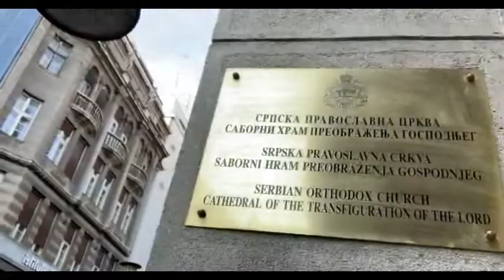Cathedral of the Transfiguration of our Lord - Zagreb Croatia - ECTV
Eric Clark's Travel Videos - Zagreb Croatia - Cathedral of the Transfiguration of our Lord

From Wikipedia
"Zagreb Orthodox Cathedral or Cathedral of the Transfiguration of the Lord (Serbian Cyrillic: Храм преображења Господњег, Croatian: Hram preobraženja Gospodnjeg) is a Serbian Orthodox Cathedral located on the Petar Preradović Square in Zagreb, Croatia. It was built in 1865–66 according to designs of architect Franjo Klein. It is ecclessiastically part of the Metropolitanate of Zagreb and Ljubljana and its cathedral.
Old St. Marguerite church[edit]
A wooden Catholic church dedicated to St. Marguerite was located on the place of the modern day cathedral in the 14th century.[1] The church was restored in the 16th and 17th century.[1] Between 1372 and the 19th century, the annual St. Marguerite fair was organized on the square.[2] In the 18th century the church was burned down in a fire and in its place a new one was built with bulbous steeple.[2]
Duding the Josephinism period the state implemented significant reforms that affected life of religious communities. In 1781 Patent of Toleration extended religious freedom to non-Catholic Christians living in Habsburg lands and was followed by 1782 Edict of Tolerance. By city government decision the old church was offered at auction and sold to the Zagreb Orthodox Parish for 4000 Austro-Hungarian forint.[1] In 1848, during Revolutions of 1848, the Orthodox Parish added the suffix Serbian in its name since by that time the Serbs significantly outnumbered local Greeks and Aromanians.[1]
In 1861 initiative was launched to build new church on the site of a dilapidated old St. Marguerite church.[2] Project was awarded to the architect Franjo Klein. In the same period when the Serbian Orthodox Cathedral was built, Zagreb Synagogue was also built according to the Franjo Klein project.[2] Church was completed on 21 October 1866, and synagogue on 27 September 1867.[2]
In 1897, after completion of urbanization of square south to the church, architect Hermann Bollé proposed plan of monumental reorganization of church.[2] This plan was never implemented, but the same architect developed a plan for restoration of bell tower in its modern-day shape in 1899, and in 1913 based on his plan façade was restored.[2]
World War II[edit]
Main article: World War II persecution of Serbs
During World War II collaborationist Croatian fascist Ustaše regime of Independent State of Croatia seized all property Serbian Orthodox Church and determined that cathedral will be central church of Croatian Orthodox Church what was part of widespread persecution of Serbs.
Architecture
iconostasis
First church iconostasis was placed in front of the altar in 1795.[1] This iconostasis was donated to Church of St. George in Varaždin in 1884 when new current iconostasis was built.[1] Orthodox Cathedral iconostasis comprises a total of 34 icons and 4 free-standing walnut pillars.[1] icons painted as frescos on the walls
In Serbian Orthodox Cathedral in Zagreb Metropolitan Jovan Pavlović was buried in 2014 after he held position in 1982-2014 period."